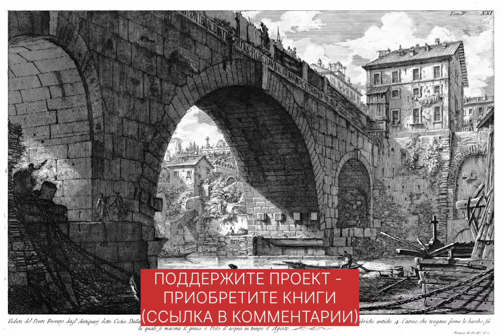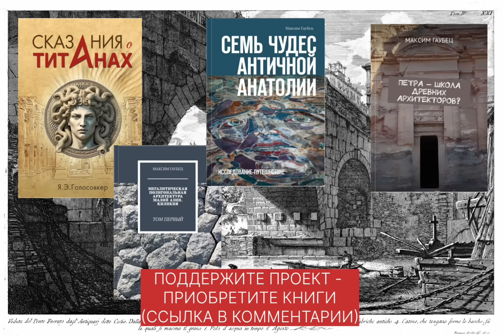‼️ОТКОПАЛИ комплекс Анахита в Бишапуре (Иран):темные галереи, странный водозабор,полигональные стены